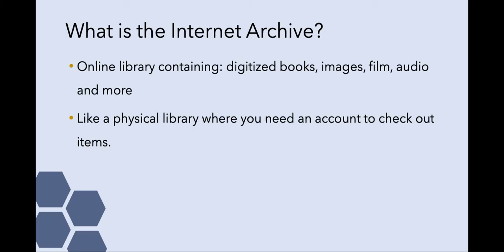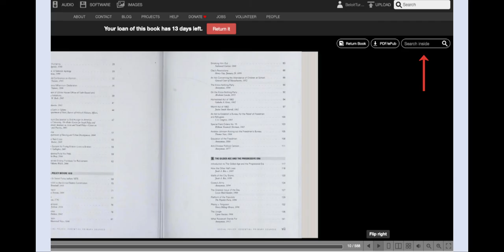Creating an Internet Archive Account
Brief tutorial on creating an account to access content from the Internet Archive.